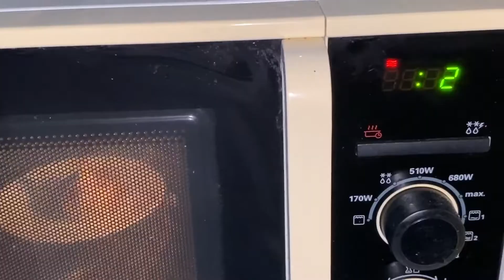বক চয় ||Bangladeshi Chinese Korian Bok choy🥬 Recipe || ভীষণ মজার রেসিপি ||Benu’s world Belgium🇧🇪